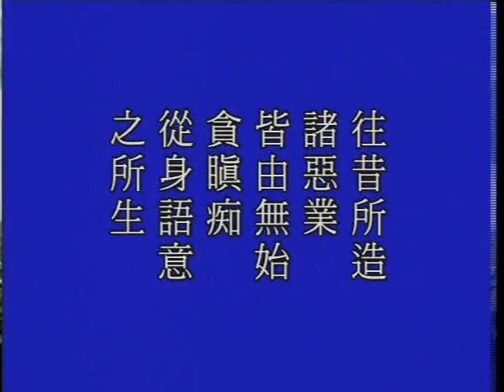大方廣佛華嚴經－華嚴經－1758－淨空法師